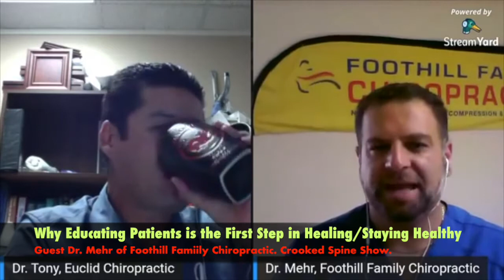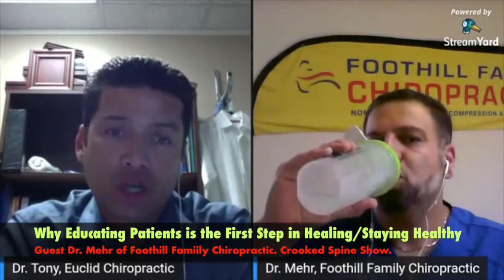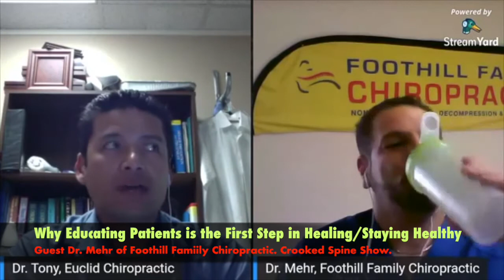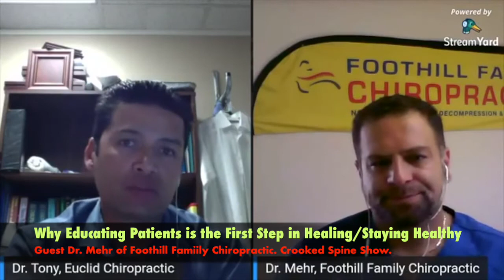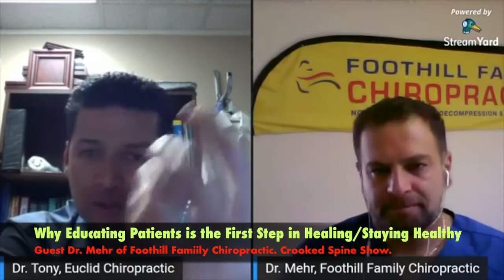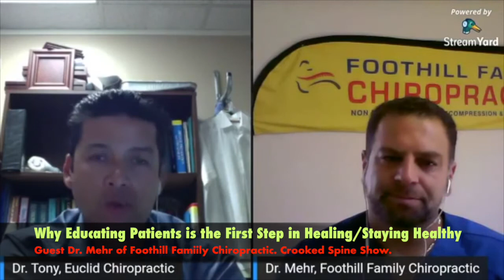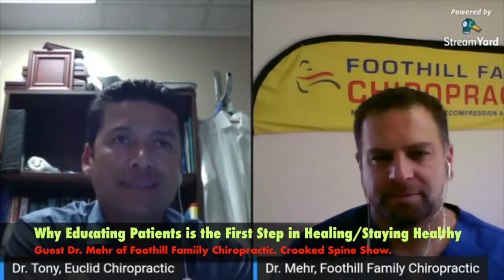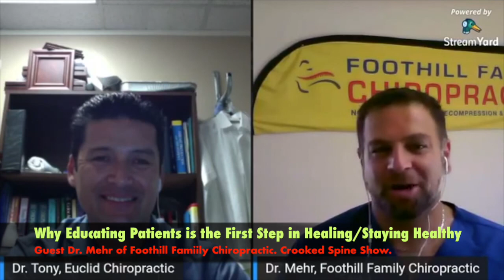Chiropractic Care is your Healthy Choice to Wellness. Guest Dr. Mehr Foothill Family Chiropractic.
Dr. Mehr's interview on the Crooked Spine Show.

Contact and connect with Dr. Mehr-

Upland, CA